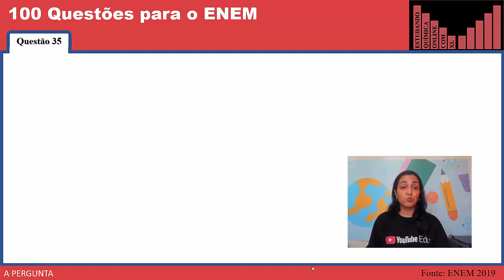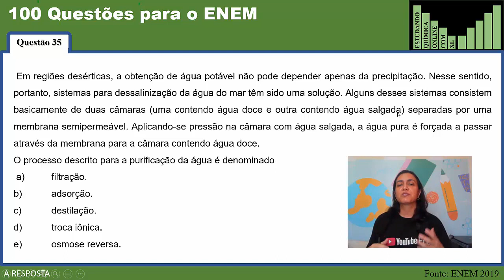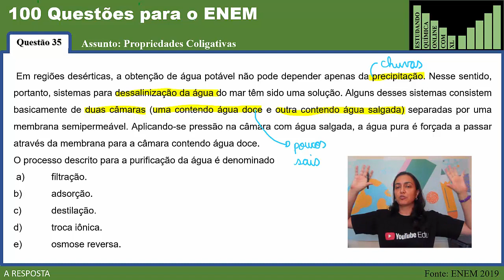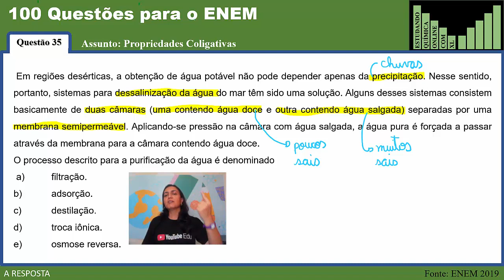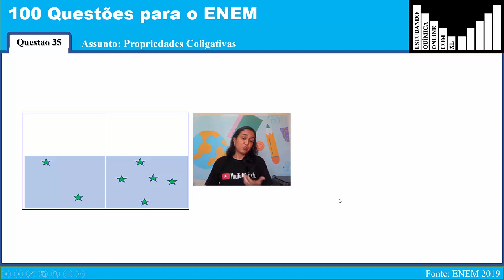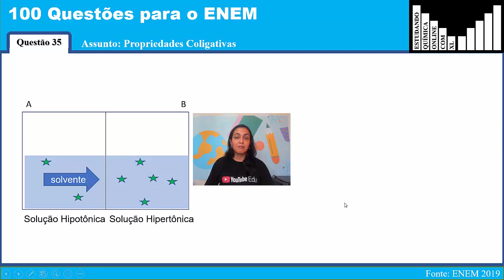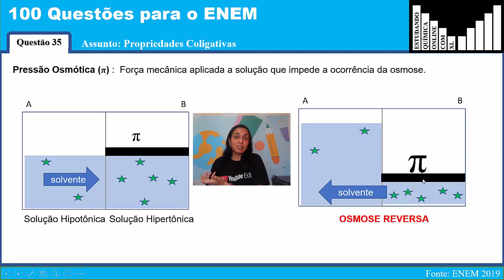+100QUESTÕESparaoENEM-35-Em regiões desérticas, a obtenção de água potável não pode depender...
Em regiões desérticas, a obtenção de água potável não pode depender apenas da precipitação. Nesse sentido, portanto, sistemas para dessalinização da água do mar têm sido uma solução. Alguns desses sistemas consistem basicamente de duas câmaras (uma contendo água doce e outra contendo água salgada) separadas por uma membrana semipermeável. Aplicando-se pressão na câmara com água salgada, a água pura é forçada a passar através da membrana para a câmara contendo água doce.
O processo descrito para a purificação da água é denominado
 a) filtração.
b) adsorção.
c) destilação.
d) troca iônica.
e) osmose reversa.

ENEM 2019